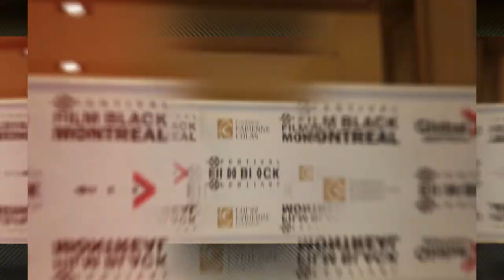Ouverture FFB 2015